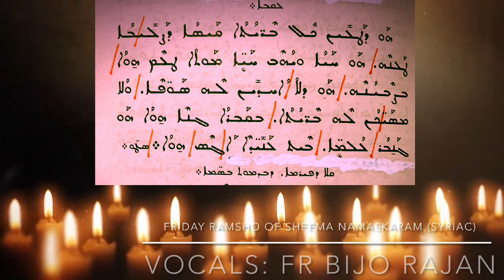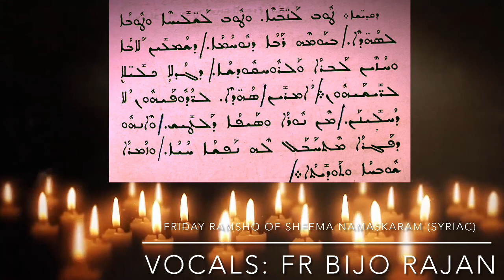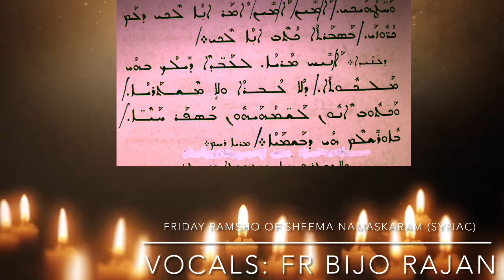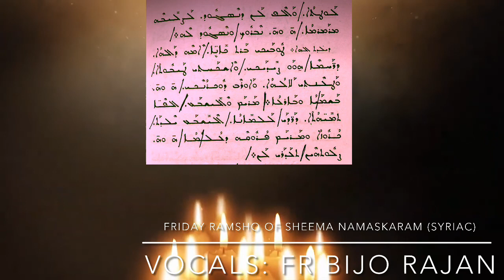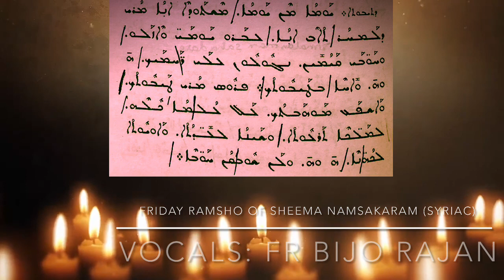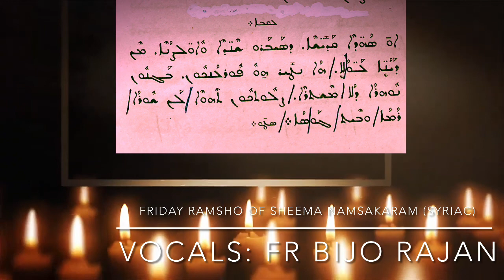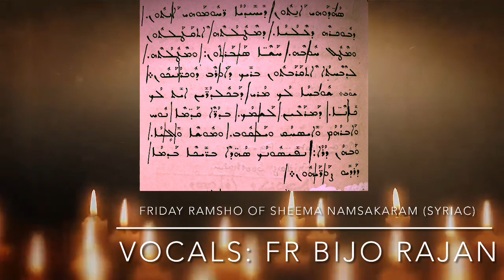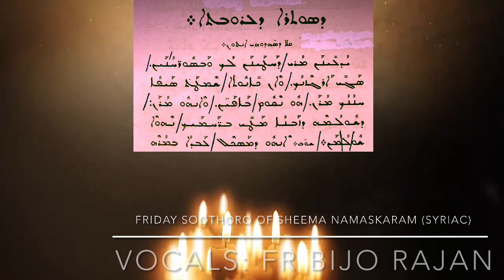Sheema Namaskaram | Syriac | Friday | Ramsho Soothoro | Vespers Compline | Malankara Orthodox Church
Sheema Namaskaram | Friday | Ramsho Soothoro | Vespers Compline | Malankara Orthodox Syrian Church | Syriac | Fr Bijo Rajan |

Contents:
1. Akhilandathe Vahipone...(Syriac)
2. Nin Prarthana Njangal...(Syriac)
3. Shristichenmel Kaivechu...(Syriac)
4. Ninne Prathi Vadhamettu...(Syriac)
5. Vimalanmar...(Syriac)
6. Ekathanujan...(Syriac)
7. Mathru Vishudha...(Syriac)
8. Ninodu Papam...(Syriac)
9. Eesha Naatha...(Syriac)